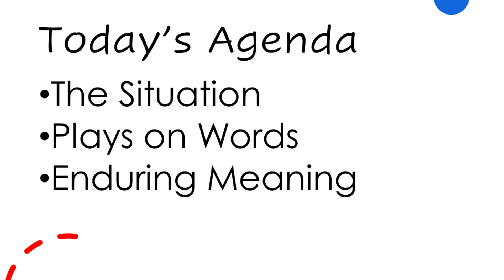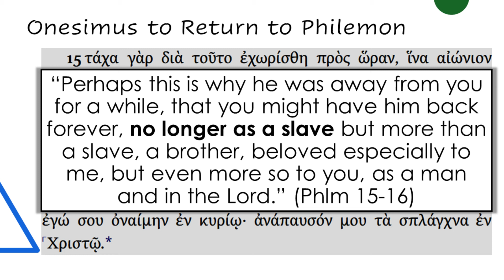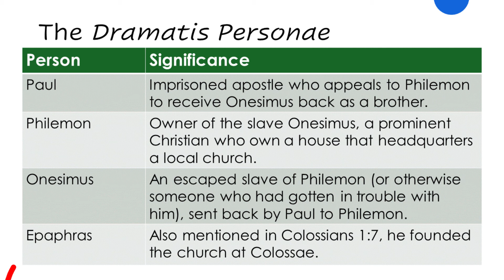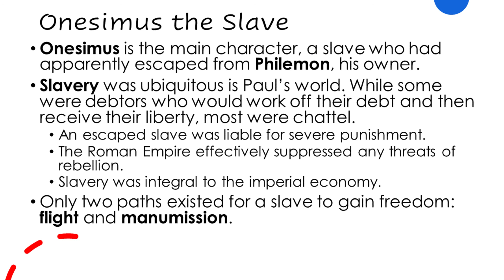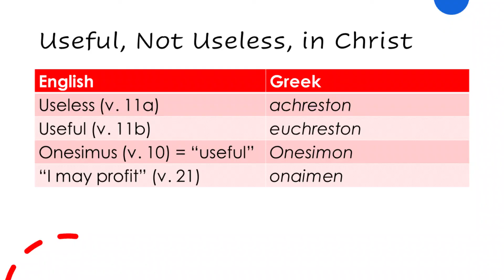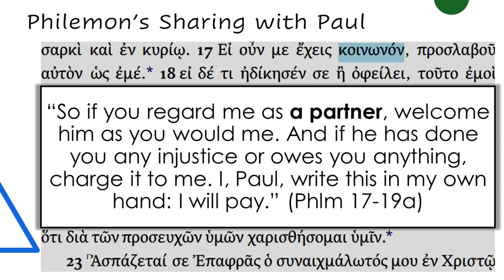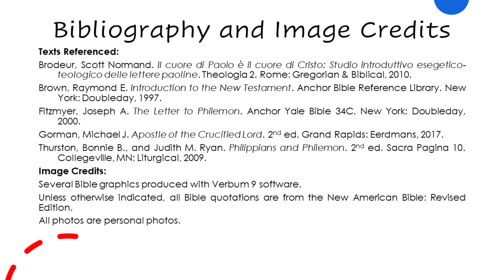Philemon (BIB 710 Class #22)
We travel to the banks of the San Francisco Bay to discuss St. Paul's appeal to Philemon on behalf of Onesimus, a slave but new Christian, two irreconcilable identities.